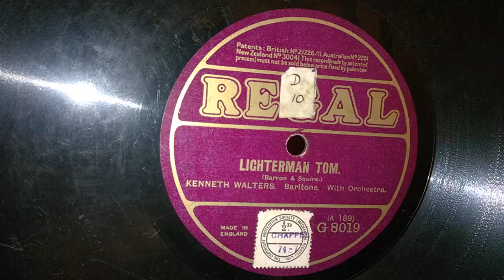Kenneth Walters - Lighterman Tom - Regal 78rpm - HMV110 Gramophone